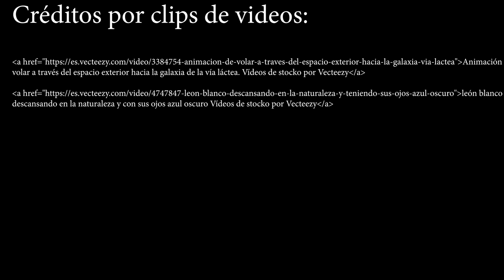Pachita la chamana más poderosa de México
¿Y si esto que percibimos como real, no lo es? ¿Y todo este tiempo nuestros cinco sentidos han estado sometidos a una conciencia colectiva que nos impide obtener el máximo potencial de la existencia?

Acompáñame a conocer la historia y los métodos de Pachita, que dejaron impresionados a personas como Jacobo Grinberg